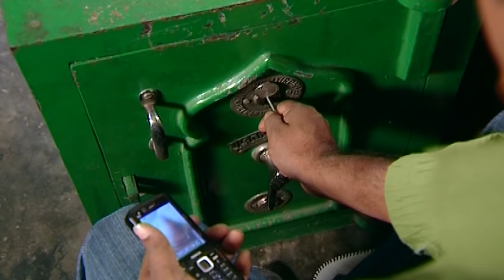Natok Shes Valobasa Shuru | নাটক শেষ ভালবাসা শুরু | Mosarrof Karim | Tinni | Bangla Natok 2020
Natok Shes Valobasa Shuru | নাটক শেষ ভালবাসা শুরু | Mosarrof Karim | Tinni | Hasan Masud | Bangla Natok 2020

Natok : Natok Shes Valobasa Shuru | নাটক শেষ ভালবাসা শুরু
Writer & Director : Sagor Jahan
Cast : Mosarrof Karim | Tinni | Hasan Masud | Arfan Ahmed, Badol